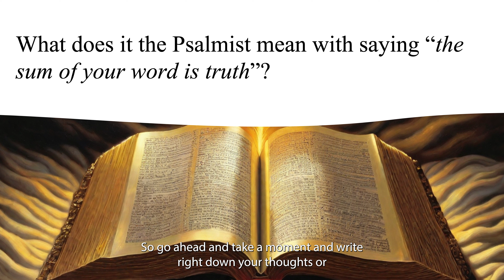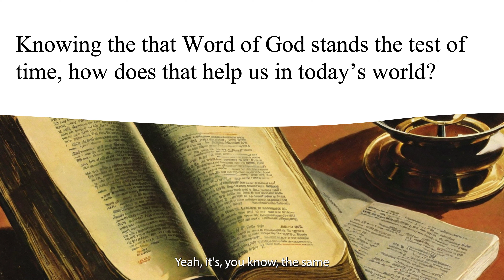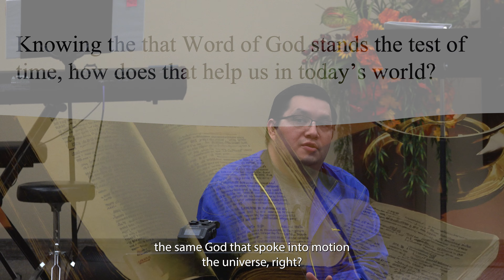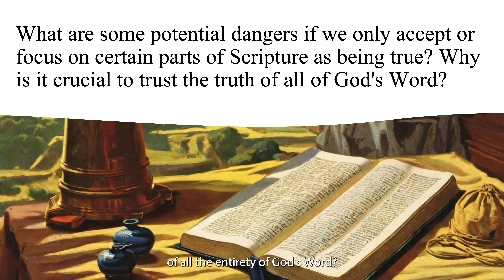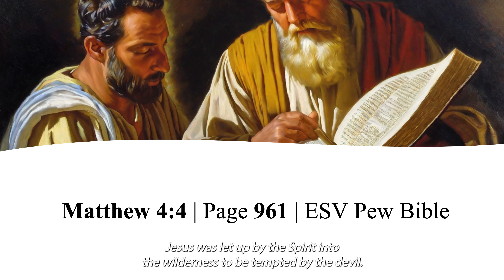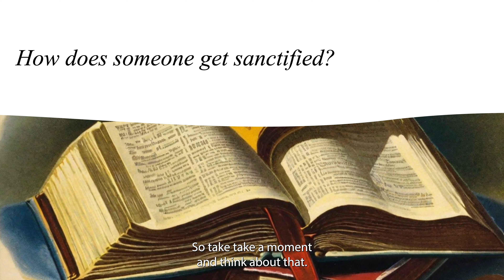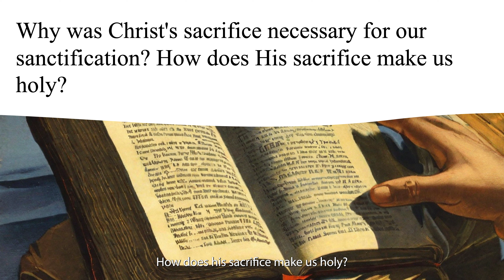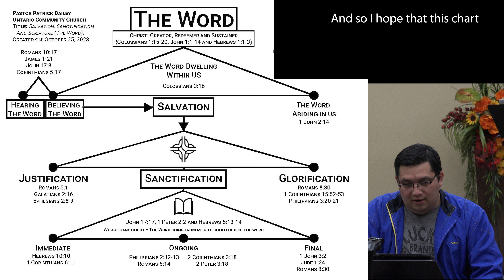Pastor Patrick Dailey ⛪️ | The Nature, Purpose, and Power of Scriptures 📖 - Part 7 | Bible Study ✝️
Join me for a Bible study on the Word of God being True.

We explore Psalm 119:160, John 17:17, and many other verses that talk about Scripture being, true and how God's Word is sanctifying to the believer.

We also looked at the process of salvation, sanctification and the role of scripture.

My hope is that through studying God's enduring Word, you may believe in Jesus and recieve in salvation in Him. Be encouraged to come to know the Lord and grow in Him.

Want the Chart that was mentioned about Salvation, Sanctification and Scripture (The Word) Check out this link:

Download our Ontario Community Church mobile apps:
For Android devices (Google Play Store):

Blessings!